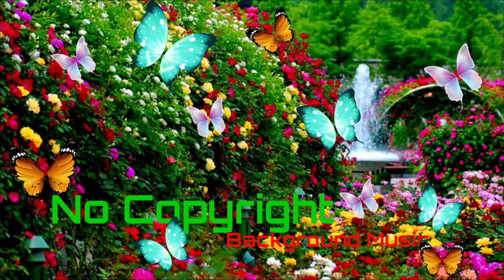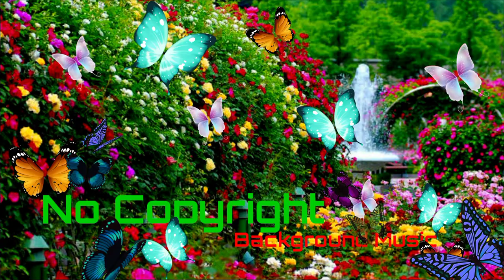NIVIRO - Memes | No Copyright Music | Free Background Music